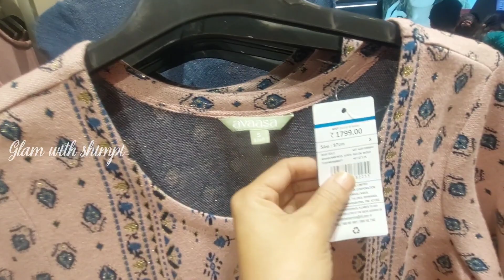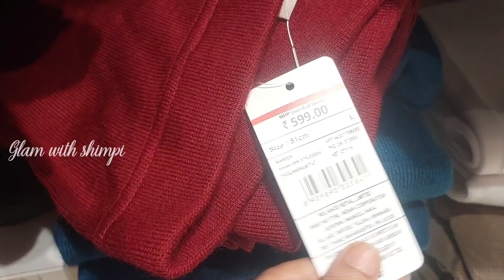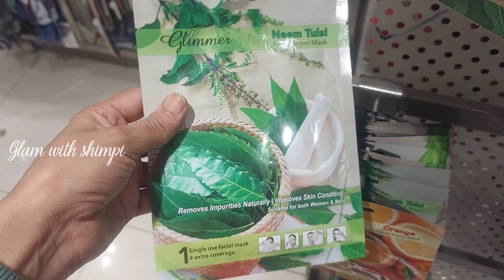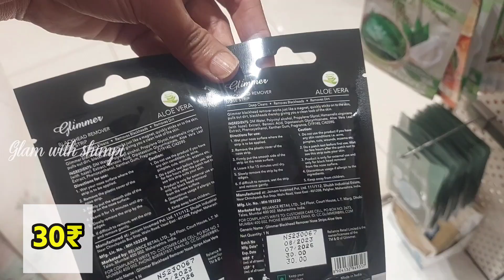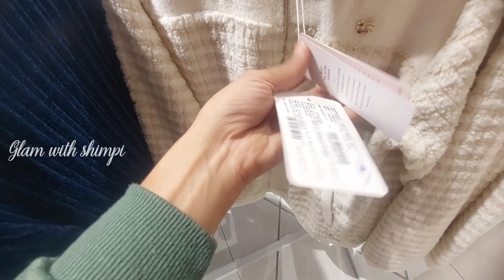Reliance trends new collection 2023| trends festival kurti collection |reliance trends offers today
Your Quires:-
reliance trends
trends ethnic collection
trends festival collection 2023
avaasa kurta haul
avaasa kurta set haul
avaasa kurta set haul 2023
aurelia kurti haul
trends offers today tamil
trends shopping mall offers today
trends collection
trends aadi offer 2023
trends new collection for ladies
avaasa set haul
jiomart
latest kurta design 2023
ajio avaasa kurti haul
latest kurti design 2023
reliance trend
trends
trends latest kurti collection
ajio fig dress haul
ajio kurti haul 2023
avaasa brand kurti wholesale
avaasa kurti haul
avaasa kurtis online
jio mart haul
jiomart shopping
reliance trends kurti haul
reliance trends latest collection
trending kurti design 2023
trends dress collection
trends men's collection
trends offer
ajio fig top haul
ajio haul 2023
ajio kurta haul
ajio kurta haul 2023
ajio kurta haul latest
ajio kurta set haul
ajio kurti
ajio kurti haul latest
aurelia dress haul
aurelia haul
avaasa kurti
avaasa kurti in jio
avaasa set
avaasa set haul ajio
avaasa kurta haul
chennai trends
jiomart online shopping
reliance trends ad
reliance trends malyalam
trends haul
trends latest haul
reliance trends raksha bandhan ad
reliance trends
trends haul
ajio haul
kurti haul
ajio tops haul
avaasa set
ajio kurta set haul 2023
reliance smart bazaar
trends new collection
ajio latest haul
ajio tops haul 2023
avaasa kurtis
kurta set haul jio
reliance trend
reliance trends western wear
ajjo latest kurti collection
reliance trends tops collection
reliance trends women's wear
trends online shopping kurtis offers
fusion kurtis reliance trends
reliance trends girls dresses
reliance trends kurta set
ajio haul
ajio kurta haul
reliance trends
reliance trends party wear Kurtis
reliance trends lucknow
vishal mega mart new collection
reliance trends offers today hyderabad
trends offers today coimbatore
latest ajio anarkali kurta haul
trends collection for ladies
ajio latest kurti collection
best offer in flipkart today
latest kurti design 2023 flipkart
flipkart new collection kurti
reliance mall
smart bazaar offers
reliance mart
reliance trends
reliance video
smart bazaar
smart bazaar offers today
smart bazaar kolkata
vmart shopping mall
ajio haul
reliance trends
ajio anarkali kurta set haul
bazar kolkata kurti collection
Kurti haul
trends kurti wholesale market
trends kurti collection 2023 with price
trends dress collection in chennai
diwali offer
winter offer today
reliance trends winter offer
reliance trends diwali offer
smart bazaar
smart bajar
diwali shopping
reliance smart
vishal mega mart diwali offer
smart bazaar diwali offer
debina decides
reliance trends
trends offer
ajio sweater haul
trends collection
trends diwali offer 2023
trends kurti collection
trends new collection 2023
fig dress haul
kurti design
lucknow market
trends winter collection 2023